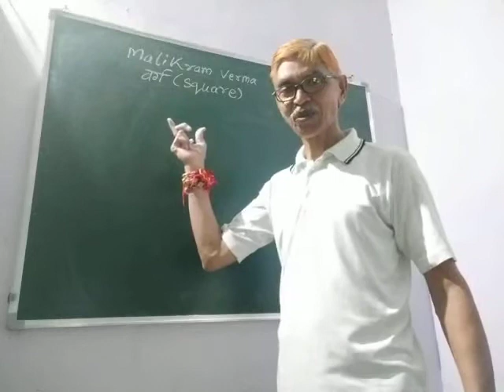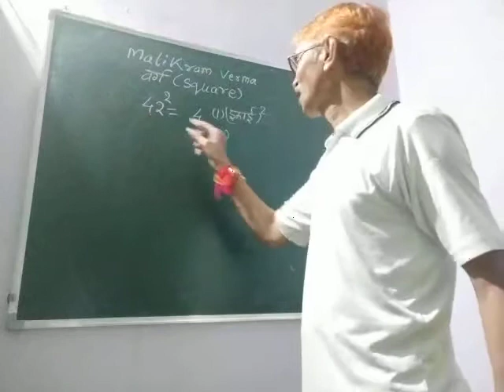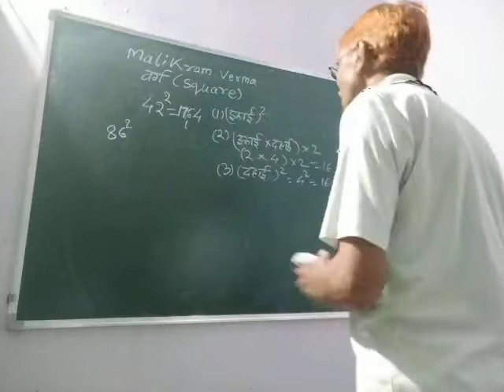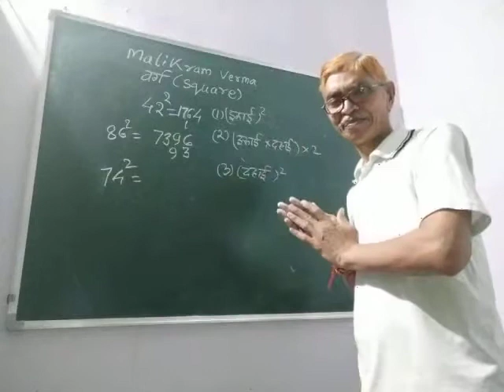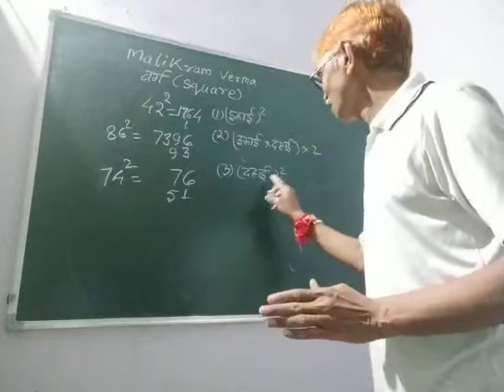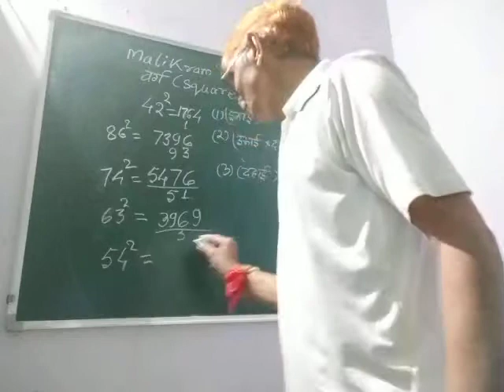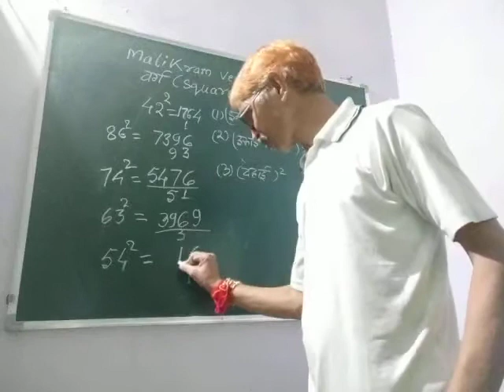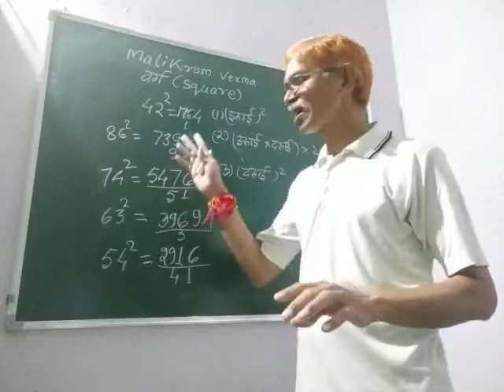के जादूगर मालिक राम वर्मा आचार्यजी गणित के भय के भूत भगाए